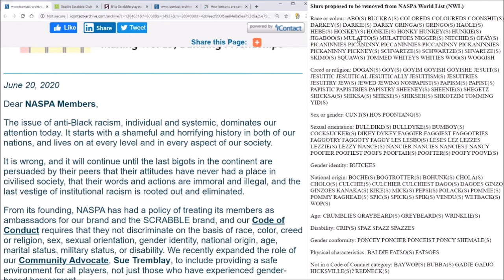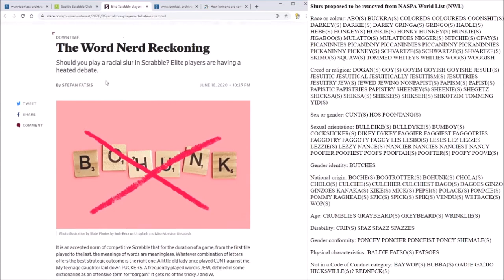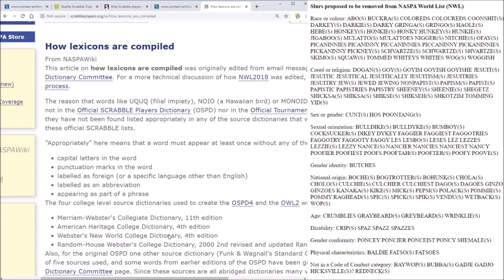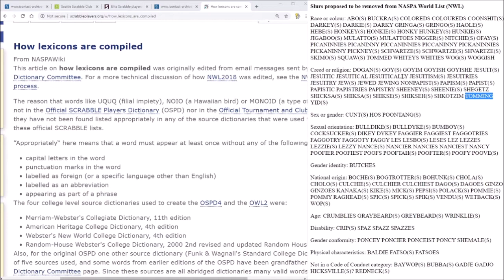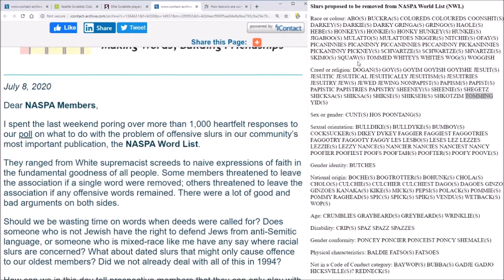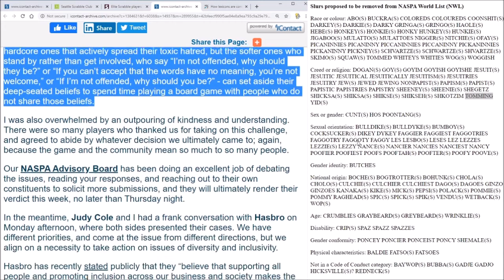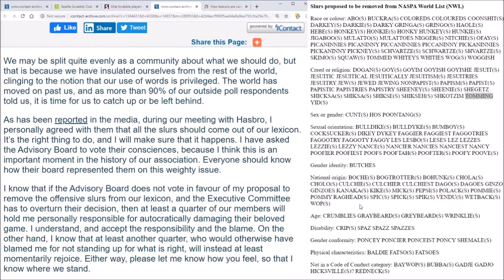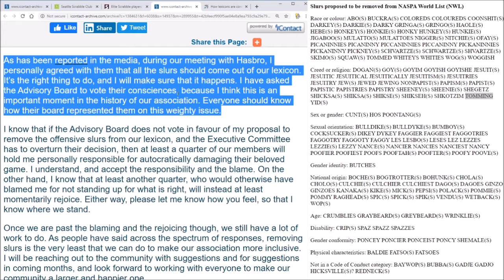NASPA Scrabble Slurs Saga (Short & Informational)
All the information regarding the NASPA Slurs Saga, presented in short form without person views from the commentator.